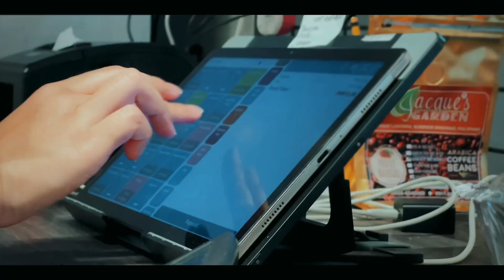Drinks that make you move along - Coffee Wagon Cafe & Rostery Ad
Shot entirely on iPhone

Song by LOU’ANA “Move Along”
Filmed at Coffee Wagon Cafe 2023